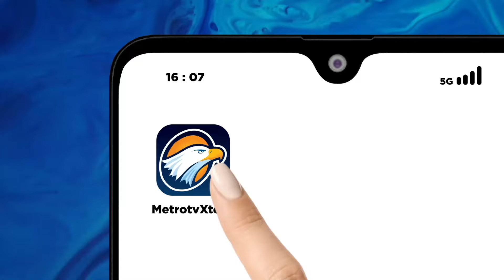Pemalsuan Minyakita Diisi Minyak Goreng Curah Berhasil Terbongkar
MetroTV, Satgas pangan polres Malang berhasil membongkar praktek curang home industri pengemasan minyak goreng. Dalam modusnya, para tersangka memalsukan merk dagang minyak goreng kita yang diisi dengan minyak goreng curah